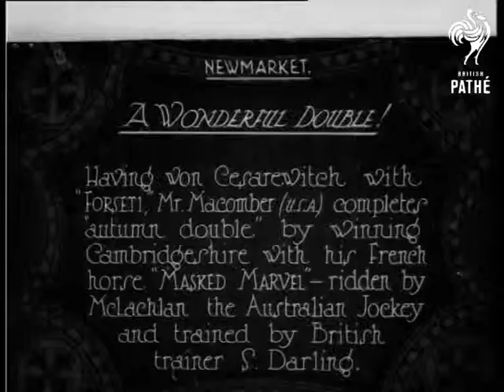Wonderful Double (1925)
Item title reads - A wonderful double!  Having won Cesarewitch with Forseti, Mr Macomber (USA) completes autumn double by winning Cambridgeshire with his French horse Masked Marvel - ridden by McLachlan the Australian jockey and trained by British trainer, S. Darling. Newmarket, Suffolk.

M/S as all the horses are led out of the enclosure and onto the course. L/S as they stand at the starting line then race away.   Various shots as they race up the course. M/S as Masked Marvel and McLachlan are led along after the race, they are surrounded by people.

Note: a yellow tinted version exists.
 FILM ID:428.3